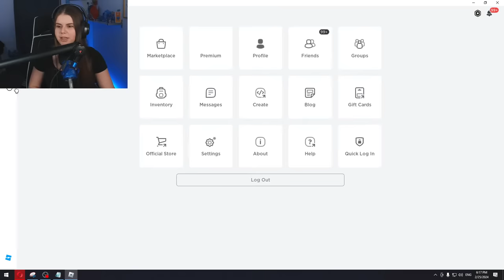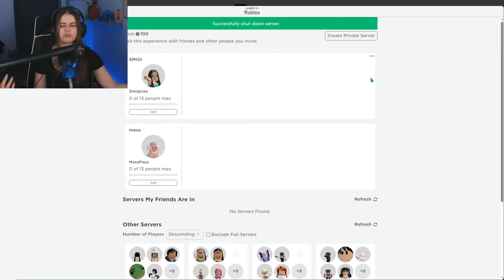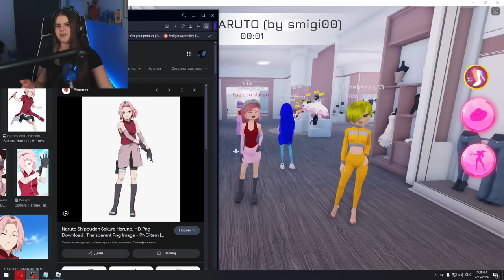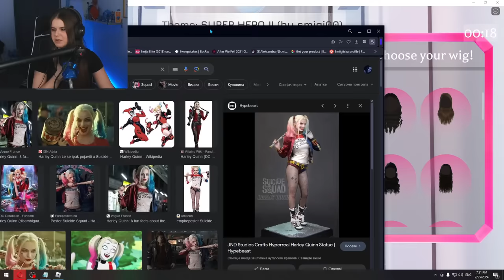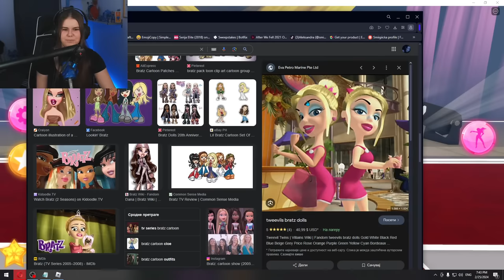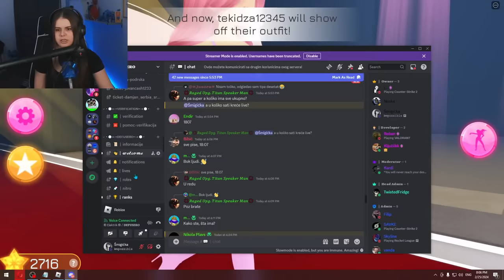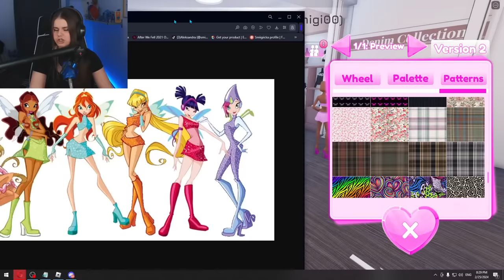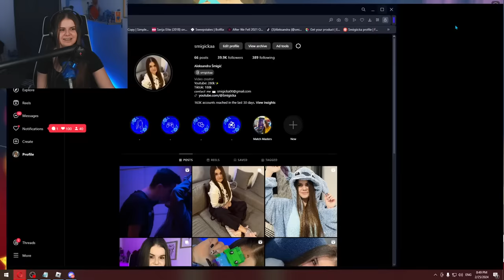OBLAČIMO SE KAO LIKOVI IZ CRTAĆA U ROBLOXU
💰Ukoliko želite da donirate, možete to izvršiti preko:
Donacije su dobrodošle ali nisu obavezne i ne mogu biti refundovane.